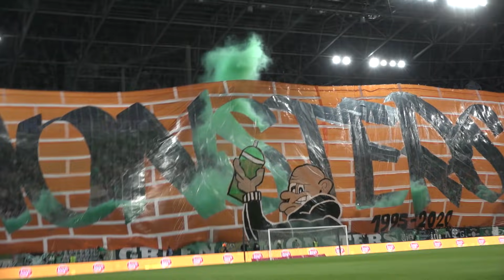FM | Náksi & Strong R. X Capo & B-Közép - Budapest Zöld-Fehér | 2020. 12. 16.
Zene: Náksi Attila - Erős Roland
Szöveg: Hamberger Ádám, Green Monsters 1995
Zenei producer Strong R. és Náksi
DanceMania Recordings 2020

Köszönet: Ferencvárosi Torna Club, Hamberger Ádám, Green Monsters, B-Közép, FradiMédia, MTVA, UEFA

Dalszöveg:

Reggeli tart a buli,
Továbbjutott a Fradi,
A tábor beindul a dalra,
Csoportkörös a Fradika,